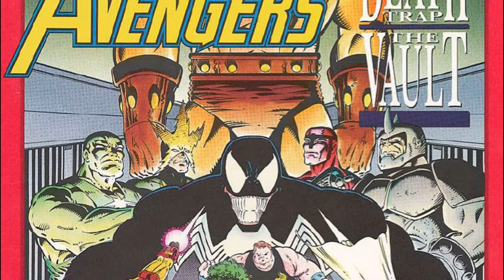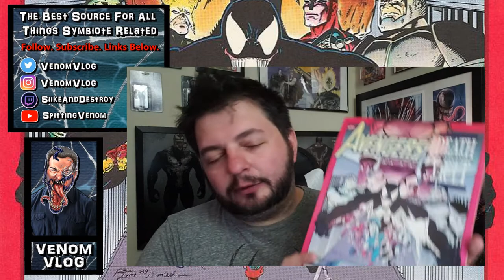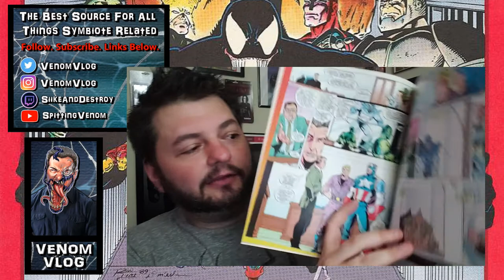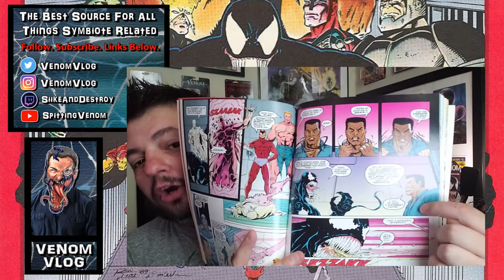Venom Vlog #370: Venom vs Avengers in The Vault